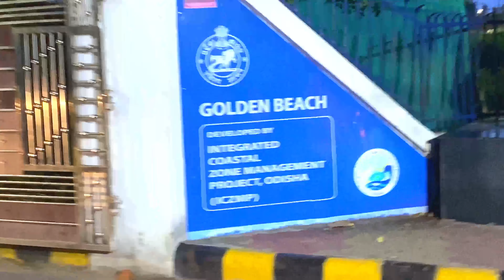Puri বিচে কি অবস্থা করলো দেখো।।Puri Golden Beach।।FullMasti​⁠@kamalrealvlog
Puri Vlogs Part 2

kamalrealvlog puri jagannath temple#puri jagannath temple history in bengoli

Discription
Hey Guys ,
 তোমরা কেমন আছো

 Westbengal Vlogger Kamal das
   ফাটাফাটি ব্লক🙃 vlog, travel vlog, vlogging, vlogger, outdoor vlog, travel video, mobile video, channel name, desi vlog

you queries

* goldenbeach
*goldenbeachpuri
*hotelgoldenpalace
*puremandir
*Blue Flag Beach in Puri
* puri jagannath thakur
*puri jagannath rath yatra
* Kamalrealvlog
* Bengi vlog
* indian vlogger